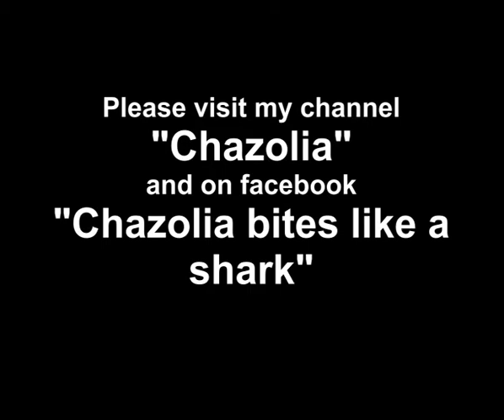Foster The People Miss You live @ O2 Shepherds Bush